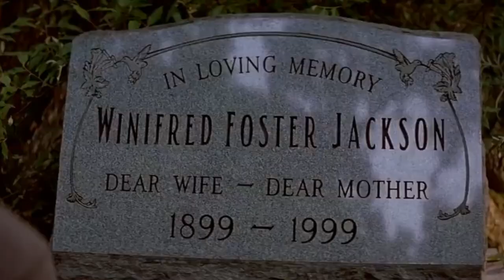Winnie and Jesse | Wildest Dreams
As usual, no songs or videos are mine!!